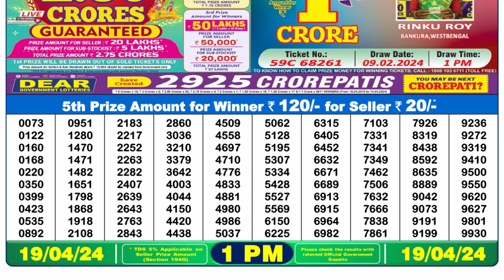🔴Dear Lottery Sambad Live 1pm today 19.04.24 Nagaland State Lottery Result